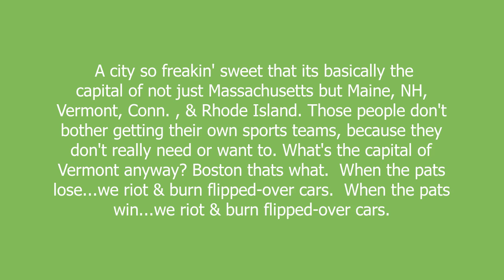Boston meaning and pronunciation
A city so freakin' sweet that its basically the capital of not just Massachusetts but Maine, NH, Vermont, Conn. , & Rhode Island. Those people don't bother getting their own sports teams, because they don't really need or want to. What's the capital of Vermont anyway? Boston thats what.

When the pats lose...we riot & burn flipped-over cars.

When the pats win...we riot & burn flipped-over cars.

Boston definition by Urban Dictionary